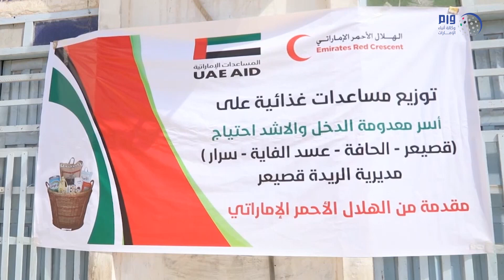الإمارات تواصل تسيير قوافل الإغاثة إلى أهالي حضرموت وشبوة